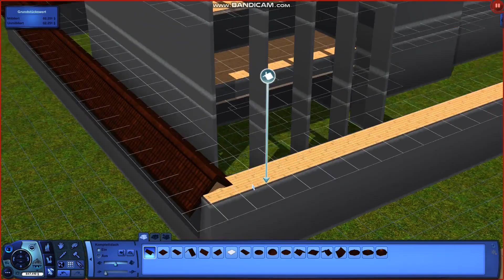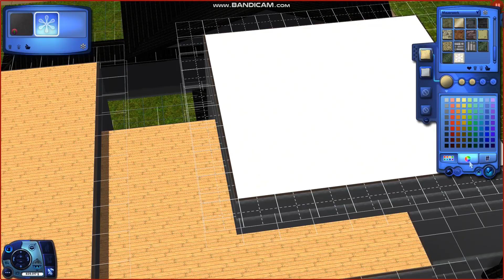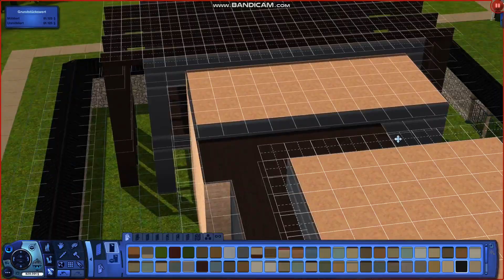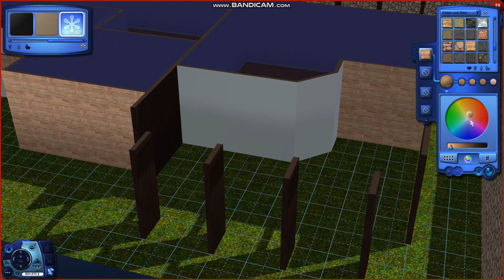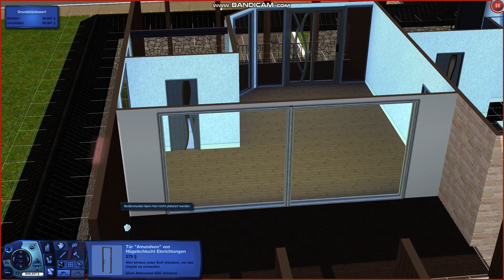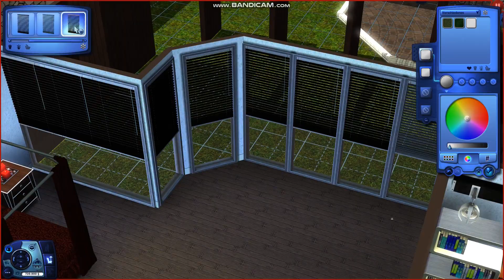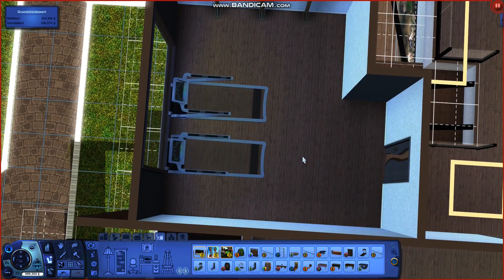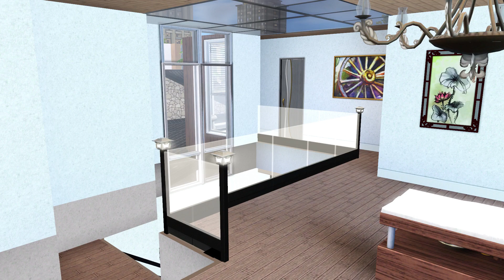The Sims 3 Speedbuild / Els Drive 9 / Els Islands (No CC)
Hey there! Welcome to today's YouTube-Video :)

Modern desert - these words probably describe the style of this celebrity villa best. It offers four spacious bedrooms, each with its own bathroom, a beautiful living area with fitness and wellness area, and - not to forget! - also a lovingly designed garden and outdoor area! In addition, there is a garage with space for four cars, and parking is also available for visitors. Have your celebrity move in today! (PS: the dark room is there to be furnished by you :))

Be sure to leave me feedback and tips :) And have a nice day!

- Xo, Bee

Cheats used:
testingcheatsenabled true/false
Moveobjects on/off
constrainfloorelevation true/false
BuyDebug

Packs I've used:
Sims 3
Sims3 Generations
Sims 3 Into the Future
Sims 3 University Life
Sims 3 Ambitions
Sims 3 High End Loft stuff
Sims 3 Master Suite stuff
Sims 3 Outdoor Living stuff

At the moment I'm accepting any build requests. Just write me an email. I need the following information:
- Packs you have
- Number of Bed- and Bathrooms
- Description of the stile you'd like (luxurious or country etc.)
- Type of house (Apartment/Loft/Studio/House/Farm/Beachhouse/...)
- Objects you need to have in your house (e.g. guitar)
- Optional: Information about the sims (fav. colours, job, interests, hobbies)

Equipment:
Dell G7 17 Laptop (64bit)